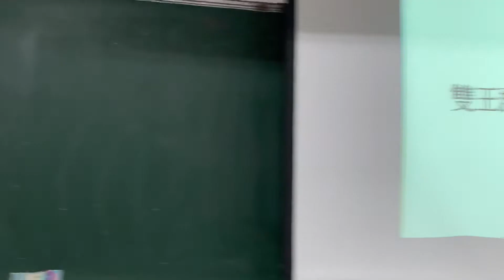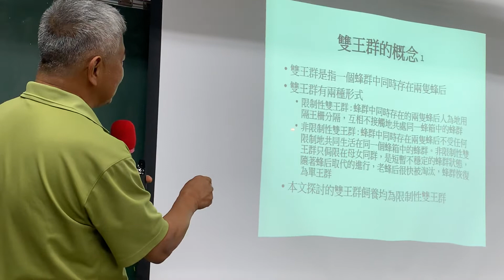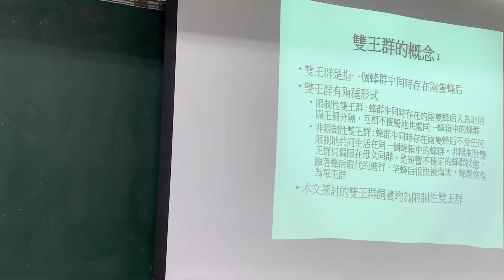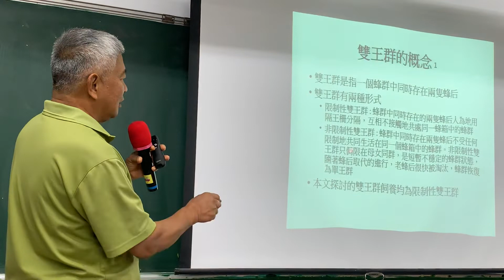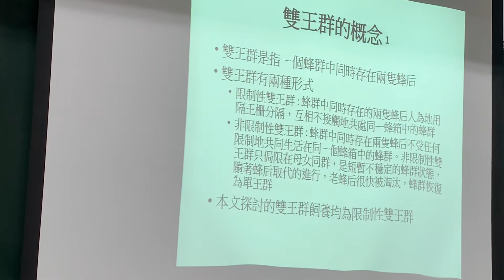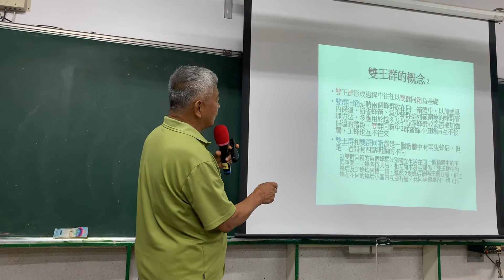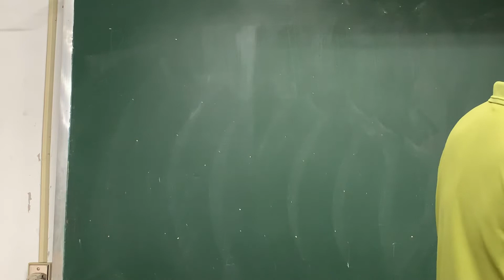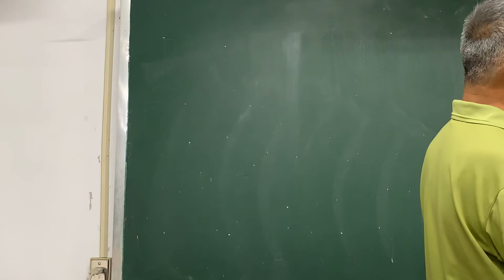［城市養蜂CityBee]蜜蜂雙王群飼養技術-陳昭鈞教授（台灣中興大學）主講-劉伯烏報導